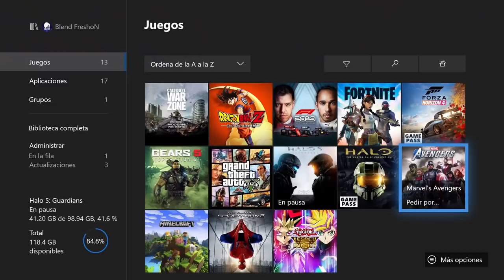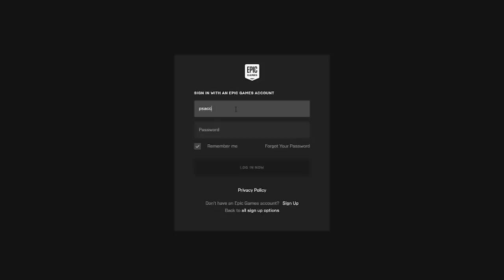DESBLOQUEA *GRATIS* LOS PUÑOS DE HULK Y IRON MAN EN FORTNITE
Como conseguir los puños de hulk y ironman completamente GRATIS en fortnite